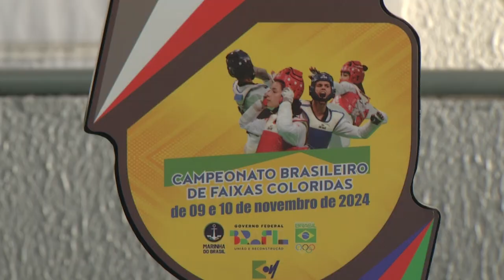Atletas de taekwondo de Vitorino com destaque em competições nacionais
Esportes: Os atletas de taekwondo de Vitorino se destacam mais uma vez em competições nacionais. Desta vez na Copa Brasil e Campeonato Brasileiro realizadas no Rio de Janeiro.